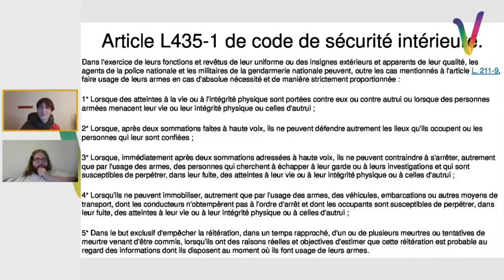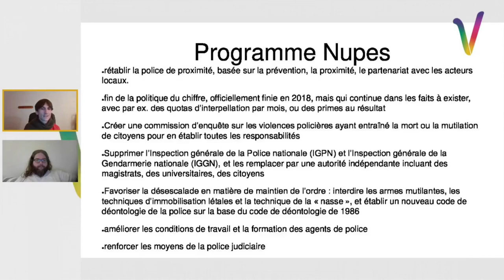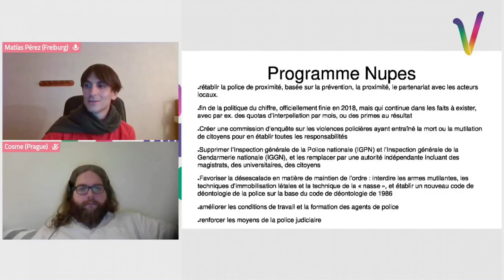Au pays des Droits Humains: violences policières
Dans cette nouvelle chronique "Au pays des Droits Humains", Mati revient sur la politique du chiffre de la police et la déshumanistion systématique des victimes de violences policières devenues systémiques.